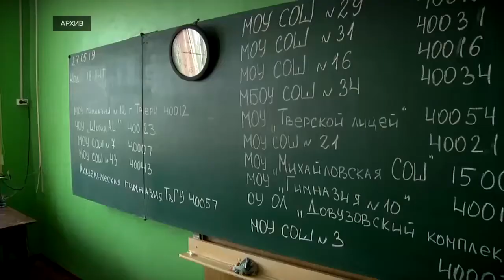В Тверской области сроки перерегистрации на ЕГЭ продлены